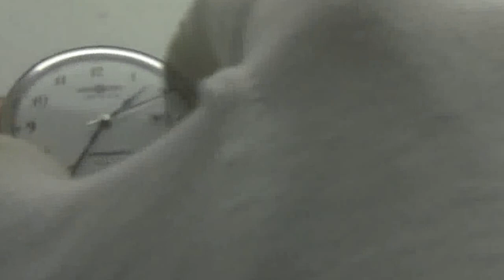Мужские наручные часы Zeppelin ZEP-70461